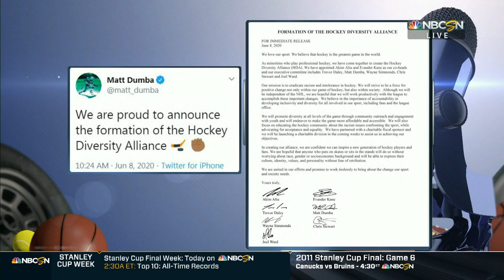Wild's Matt Dumba discusses why Hockey Diversity Alliance was formed | Lunch Talk Live | NBC Sports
Minnesota Wild defenseman Matt Dumba talks about the creation of the Hockey Diversity Alliance, shares his experiences as a black hockey player and more.